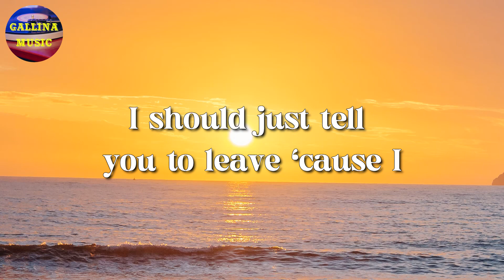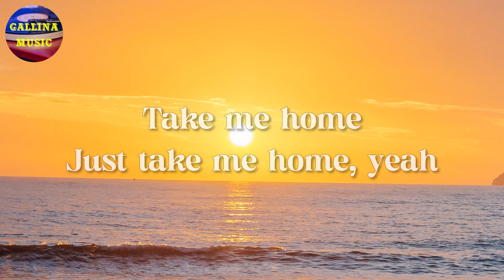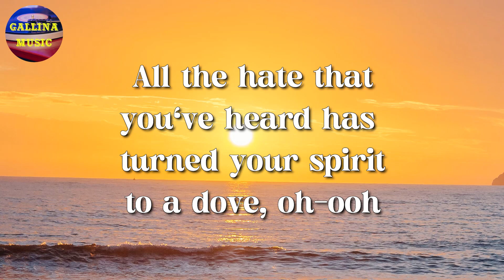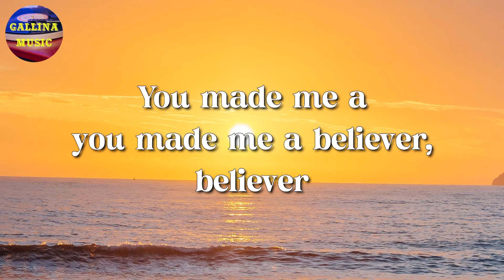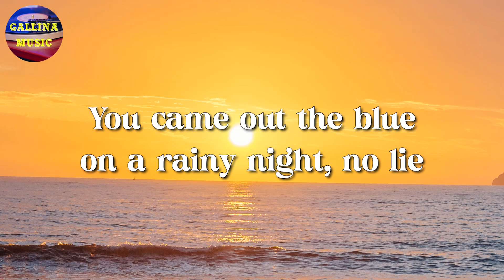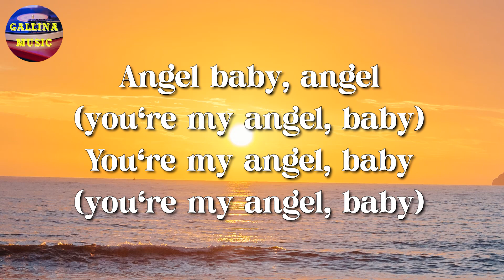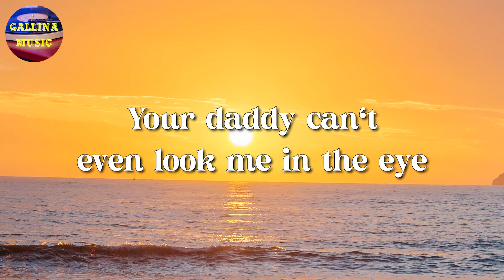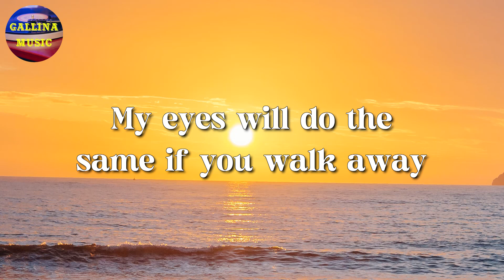🎵 Taylor Swift – Style || Imagine Dragons, Troye Sivan, Bruno Mars (Lyrics)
🎤 Style Lyrics:

Midnight
You come and pick me up, no headlights
Long drive

And when we go crashing down (when we go)